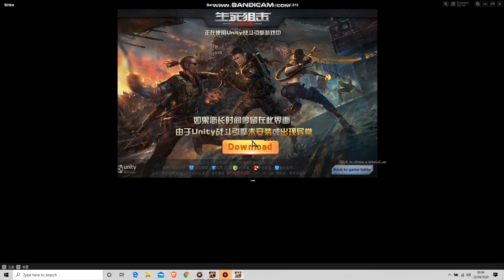Global Strike: Playing Adv Mode in DmxJo